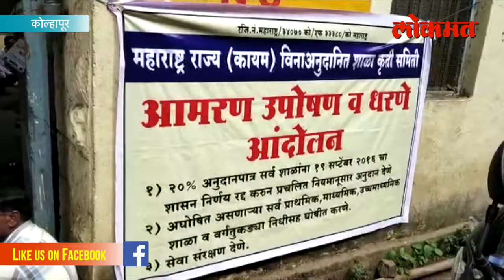भजनाच्या माध्यमातून सरकारविरोधात आंदोलन | Kolhapur | Lokmat News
कोल्हापूर : ‘चांदण चांदण झाली रात, सरकारनं शाळांची लावली वाट’, अशा विडंबनात्मक भजनाच्या माध्यमातून विनाअनुदानित शाळांतील शिक्षक आणि कर्मचाऱ्यांनी मंगळवारी राज्य सरकारचा निषेध केला. राज्य (कायम) विना अनुदानित शाळा कृती समितीच्यावतीने विविध प्रलंबित मागण्यांसाठी उपोषण सुरु आहे.